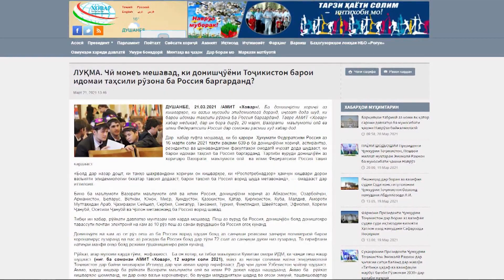Чаро Русия роҳи донишҷӯёни тоҷикро боз намекунад?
Мақомоти Русия эълон карданд, ки роҳи донишҷӯёни 25 кишвар ба ин кишвар боз шудааст. Дар пайи паҳншавии пандемияи коронавирус дар соли гузашта, Русия марзҳояшро ба рӯзи шаҳрвандони хориҷӣ, аз ҷумла донишҷӯён, баста буд.